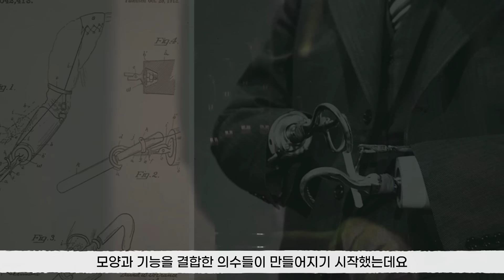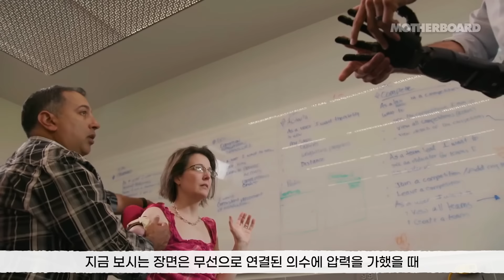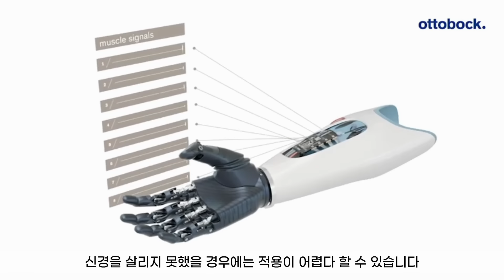현실의 의수가 영화처럼 될 수 없는 이유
윈터솔져의 비브라늄 팔, 루크 스카이워커의 의수.  영화에는 실제를 능가하는 다양한 인공신체가 등장합니다.  과연 현실에서도 이런 기술이 가능할까요? 영화와 현실 속 인공신체를 비교해봅니다.